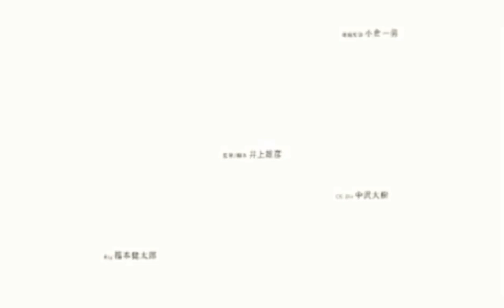Slamdunk International League Chapter 702 | ANG BAGONG RAG TEKNIC NG SHOHOKU